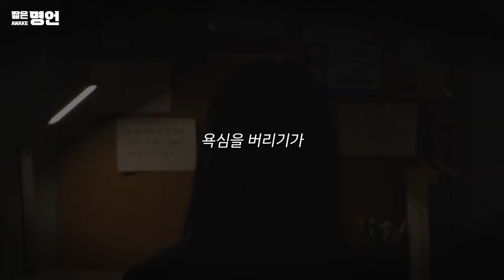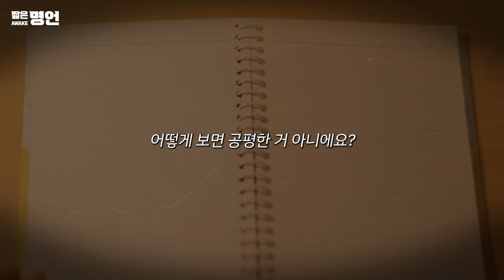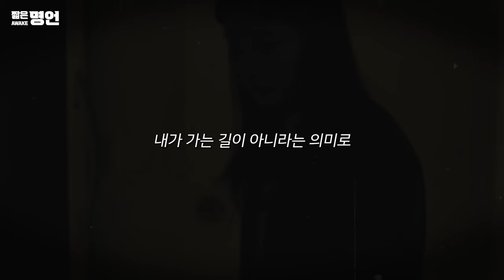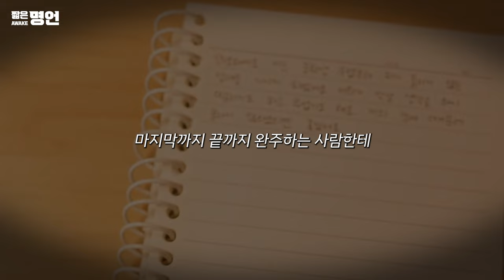욕심에 걸맞는 노력을 하라 | 동기부여 영상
🗣 오정화 강사 : 사람이 만든 거다. 고로 나는 할 수 있다.

🎤 스피커 정보
*전홍철 *오정화 *김현식 *현승원

📢 BGM
Whitesand  - Glory
Composer: Whitesand (Martynas Lau)
Title: Glory
Title: Circle of Life

📺  출처
*용인예술과학대학교 방송영화제작과
*J름은 전홍철
*메가공무원
*브레이커스 BREAKERS